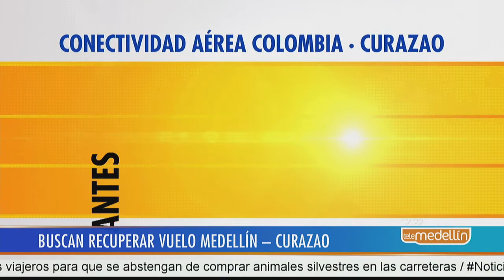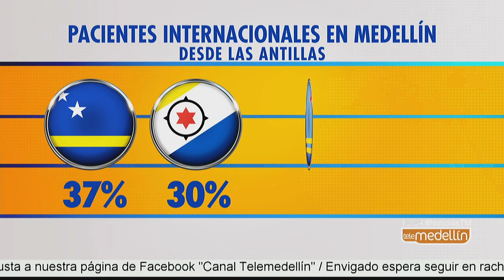Medellín trabaja para tener vuelo directo con Curazao [Noticias] - Telemedellín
El 22 de febrero de este año Medellín y Curazao firmaron un memorando de entendimiento para fortalecer la cooperación entre ambas ciudades. La duración inicial será de 2 años y con él se busca, por ejemplo, incentivar la llegada de pacientes internacionales desde la isla a Medellín y favorecer la conectividad aérea.